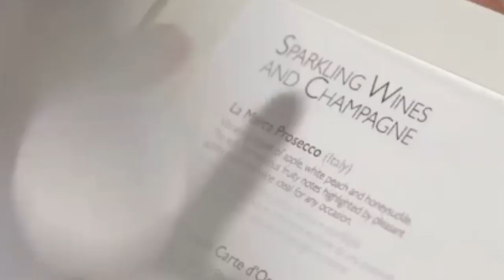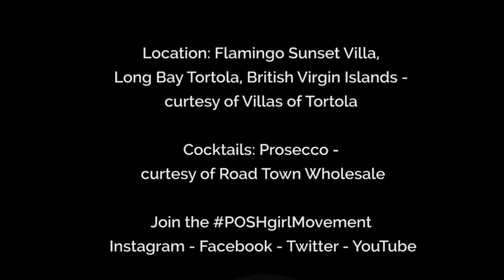Posh Girl Talk 4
Special Guest Lenette Lewis of Sage Roots talks beauty and living well. Hosts Jan and April turn up cocktails getting open and honest on stretch marks.